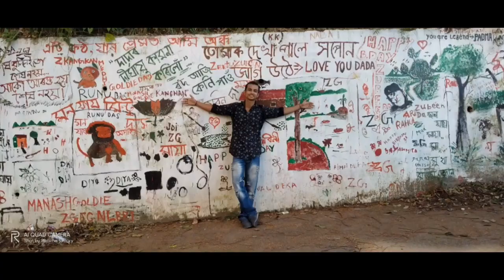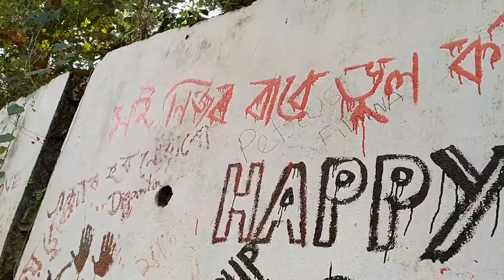Zubeen Garg Dadak লগ পালোঁ 😍😍😍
জুবিন গাৰ্গ ক লগ পালোঁ 😍😍😍
zubeen garg song
Assamese song
Zubeen garg birthday
zubeen garg birthday celebration
kangkan